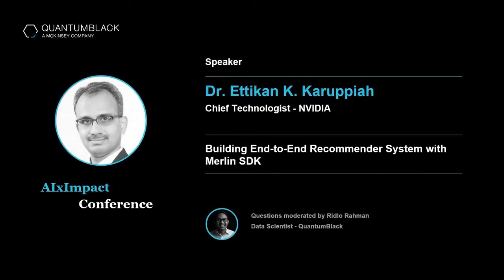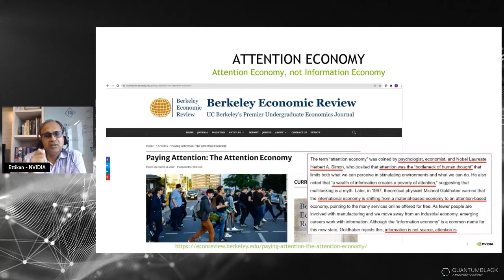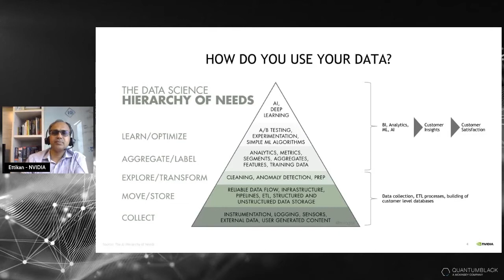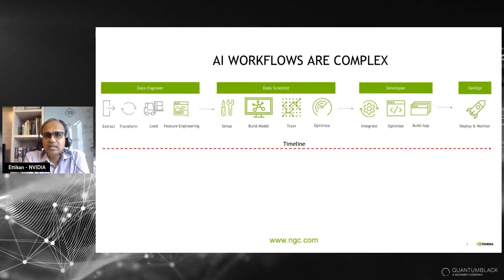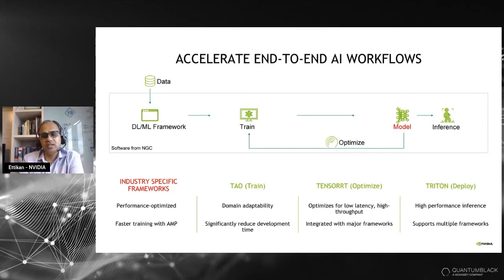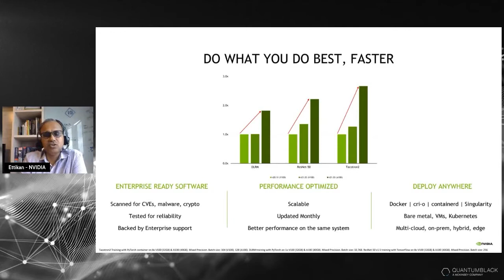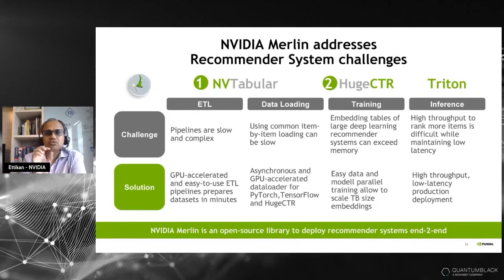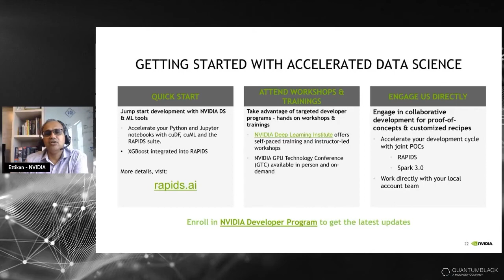Building End-to-End Recommender System with Merlin SDK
Dr Ettikan Karuppiah, Chief Technologist, NVIDIA.
Presented at QuantumBlack’s AIxImpact conference, 8-9 February 2022.